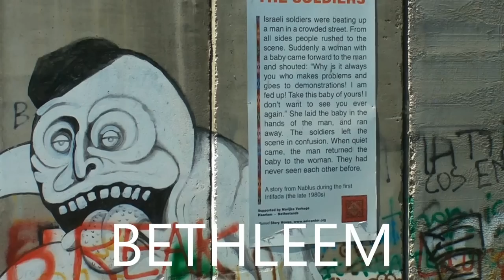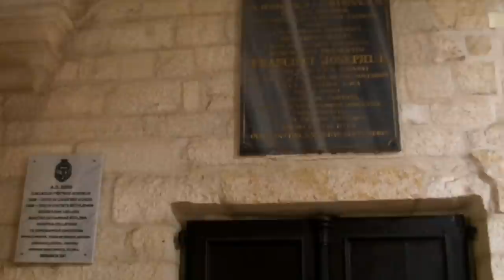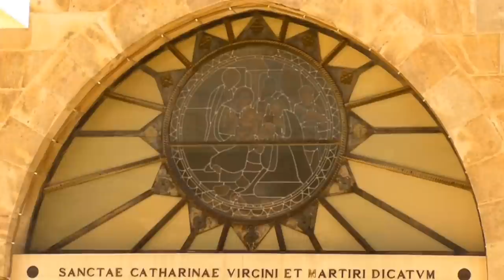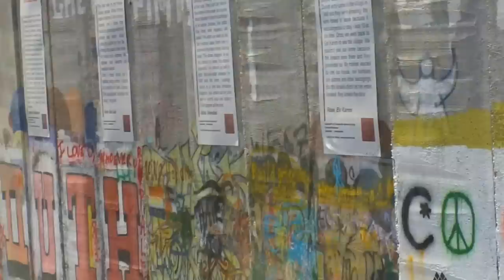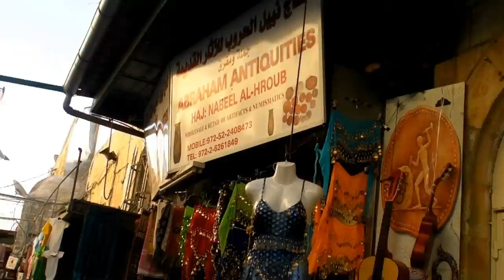CROISIERE ISRAEL JERUSALEM BETHLEEM SEPTEMBRE 2012 CLAUDETTE PIERRE JOLIVET AILLOUDS GRESYSURAIX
CROISIERE ISRAEL JERUSALEM BETHLEEM SEPTEMBRE 2012 CLAUDETTE PIERRE  JOLIVET AILLOUDS GRESYSURAIX GRESY SUR AIX